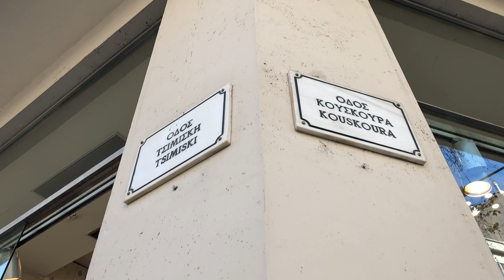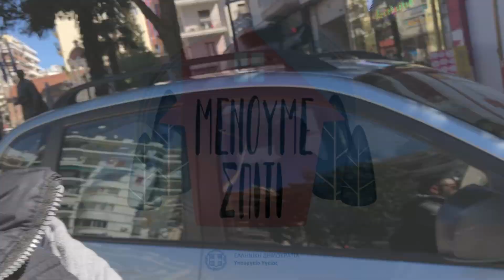Ιος : Πως βίωσε η Θεσσαλονίκη τις πρώτες 3 μέρες. // VLOG 02•20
Γεια!!! Είμαι ο Νίκος και στο καινούριο βίντεο καταγράφω τις πρώτες μέρες μετά τα έκτακτα μέτρα για το κλείσιμο καταστημάτων και τις οδηγίες για να κάτσουμε όσο περισσότερο γίνεται στο σπίτι λόγω του ιού.

My Camera : iPhone X
Gimbal : DJI Osmo Mobile 2
Action Camera : SENCOR 3CAM 4K03WR